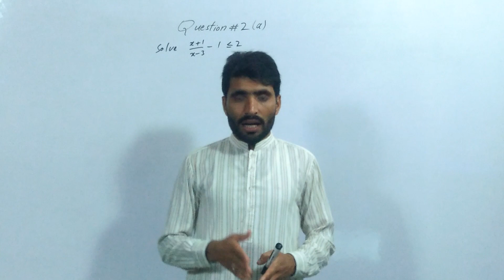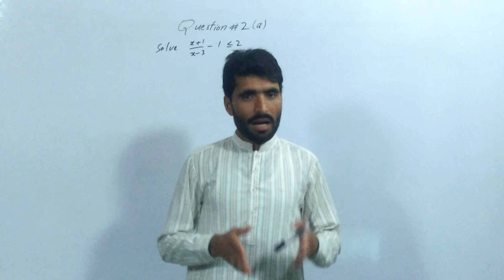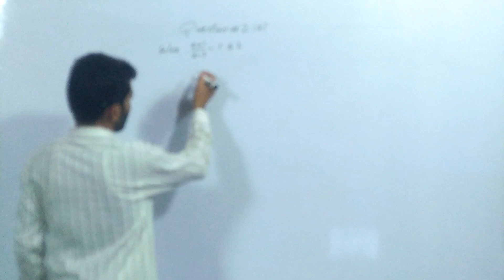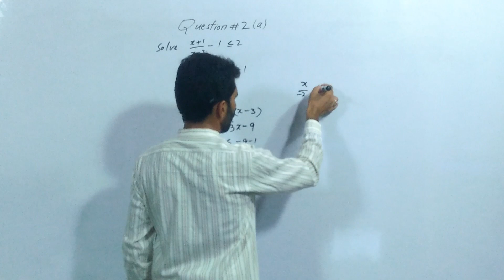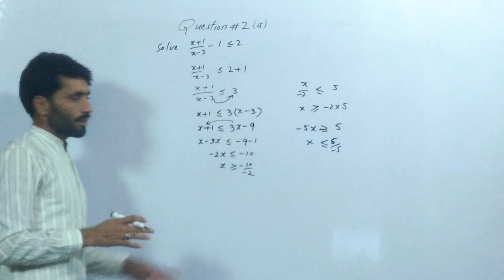1429/5405 business mathematics autumn 2021 paper solution | 1429 past paper solution | question 2 a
1429/5405 business mathematics autumn 2021 paper solution// 1429 past paper solution// question 2 a

in this video you will learn about  11429/5405 business mathematics autumn 2021 paper solution// 1429 past paper solution// part 7 with easy method by Muhammad Asif (ASIFBRAIN) in Urdu and Hindi.